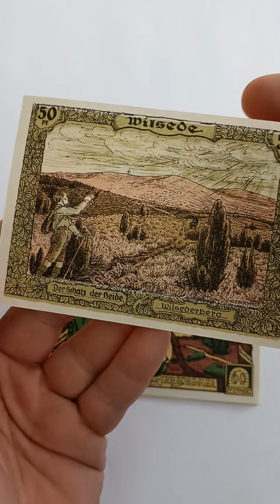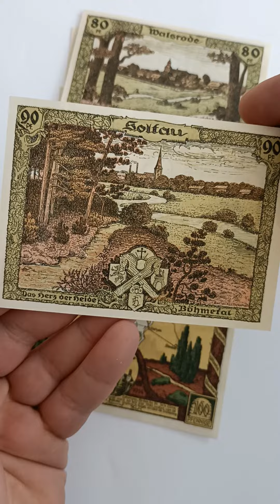German Notgeld, 1921, Soltau ( Hannover) 50, 60, 70, 80, 90, 100 Pfg. Heimatbund Lohengau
Issuer: City of Soltau, (Prussian province of Hanover)
Type: Local banknote
Value: 50, 60, 70, 80, 90, 100 Pfennig (1.00)
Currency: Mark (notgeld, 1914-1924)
Composition: Paper
Size: 105 × 76 mm
Shape: Rectangular
Demonetized: Yes